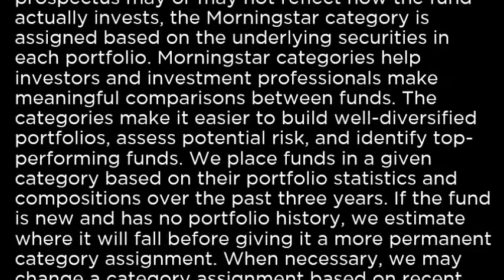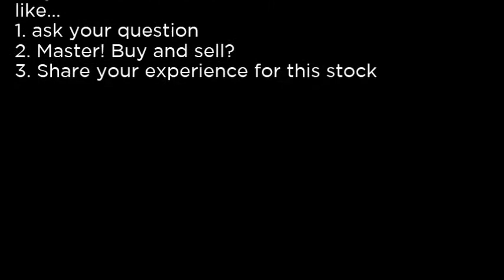EWJ - iShares MSCI Japan ETF EWJ buy or sell Buffett read basic